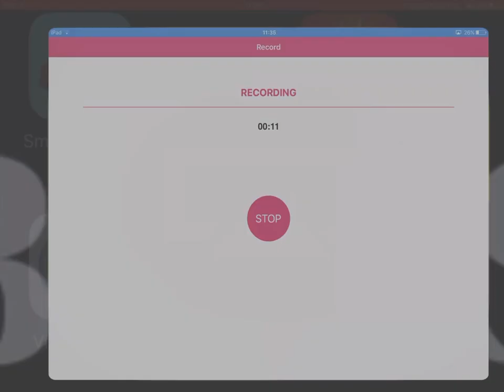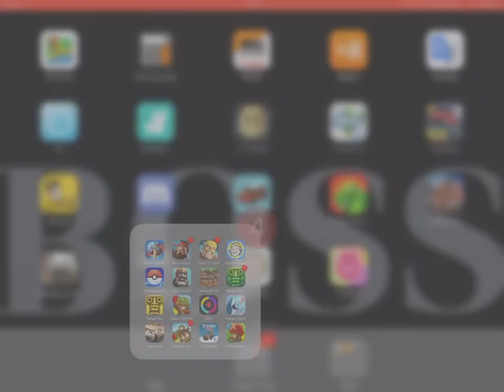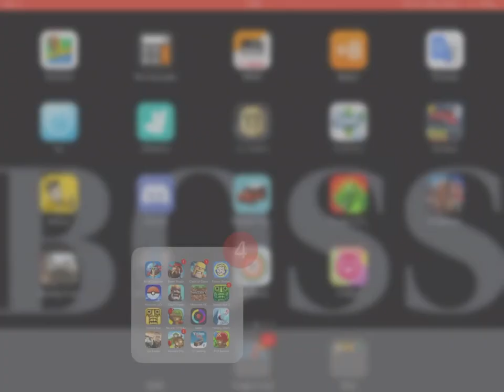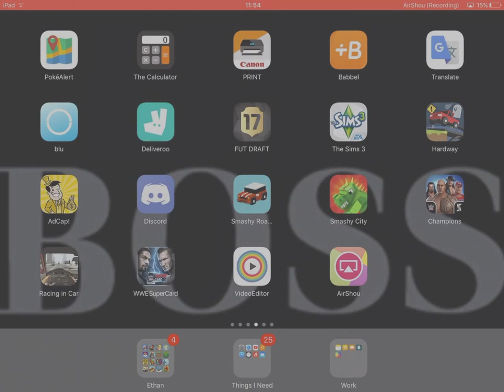Playing fallout Shelia with ya boi Zack 20 lunchbox opening